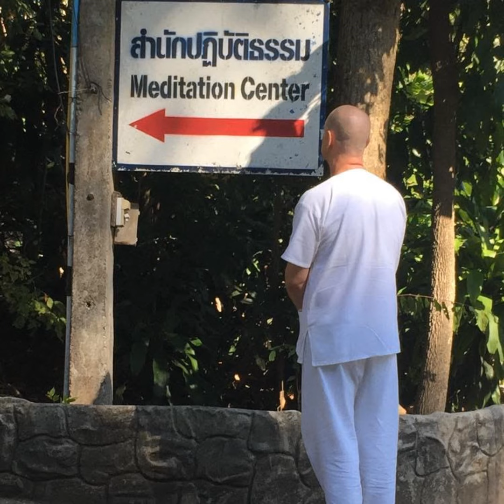Ep. 611 - (Group Learning Program) - Guided Breathing Mindfulness Meditation and Student Questions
(Group Learning Program) - Guided Breathing Mindfulness Meditation and Student Questions

Breathing Mindfulness Meditation was the primary form of meditation employed by The Buddha to attain Enlightenment. There are many aspects of The Path to Enlightenment that one would need to learn and practice with guidance from a Teacher, however, Breathing Mindfulness Meditation should be among the top priorities for any Practitioner aspiring to attain Enlightenment.

The goal of Breathing Mindfulness Meditation is to develop “Right Mindfulness”, “Right Concentration”, and to eliminate the unwholesome root of craving/desire/attachment.

All discontentedness is caused by craving/desire/attachment so it is important to train the mind to not have craving/desire/attachment as part of "Developing Your Life Practice”.

In this Podcast, David will guide you in a Breathing Mindfulness Meditation session and will accept questions from Students to help you develop your meditation practice and progress forward on The Path to Enlightenment.